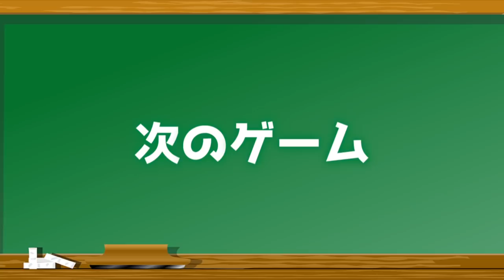【ゆっくり実況】超危険！？最高速度100キロの高級車が電動ノコギリに突っ込んだ！！うp主、粉々になる…【たくっち】【Minecraft風】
今日は車をぶっ壊しまくる！ｗｗｗ
今回はロブロックスのゲーム実況をやります！うp主が大好きなゆっくり実況プレイを使いご紹介したいと思います！